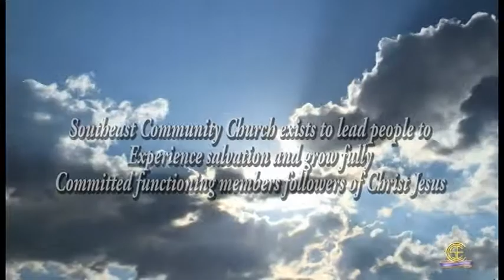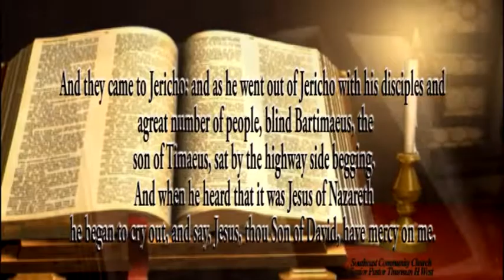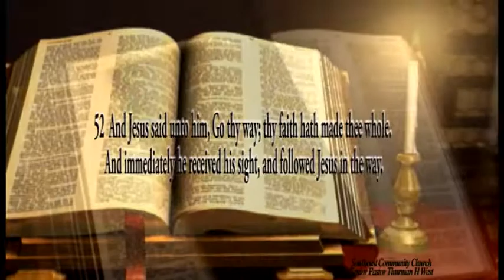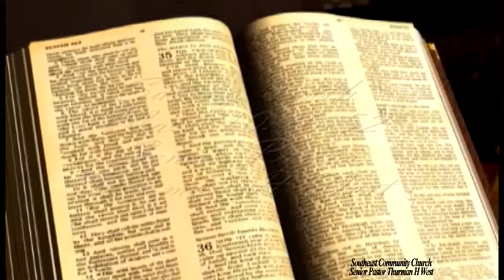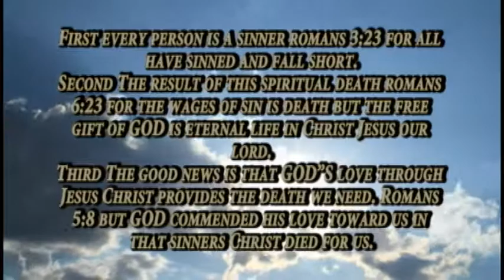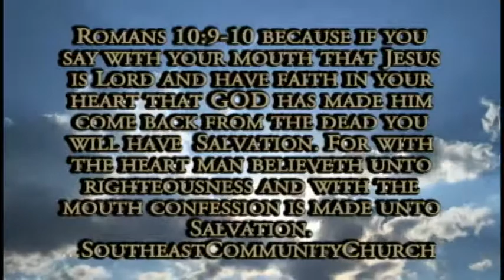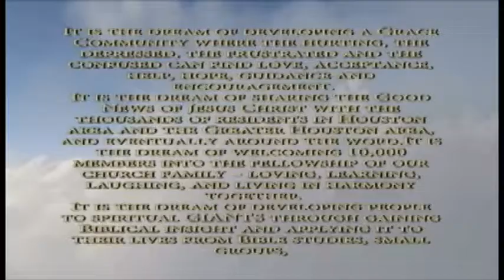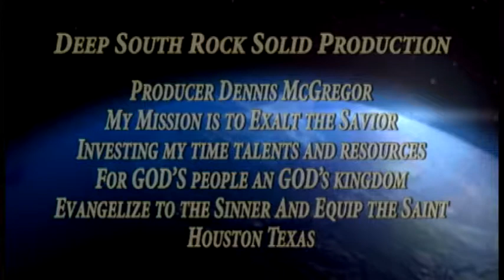Saving Faith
SECC